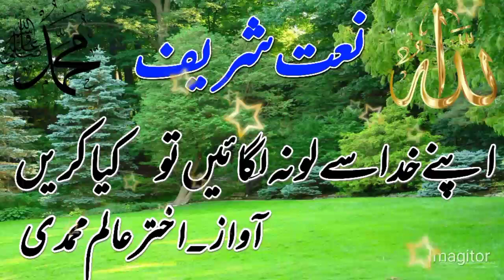Apne khuda se Lau Na lagaen to kya Karen Behtarin Andaaz mein padha Gaya by Akhtar Alam Mohammadi 🌹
Karna na bhulenge inshallah 🌹🔥🌹🌹